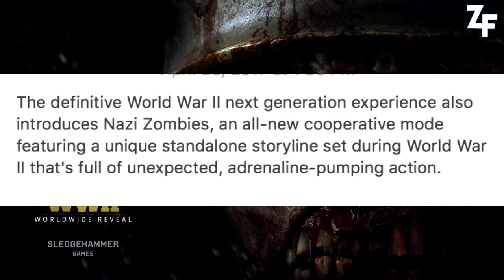[WW2] NAZI ZOMBIES EN APPROCHE !!!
Aujourd'hui,  découverte du prochain callof !!

★ Enjoy, Life Is Just A Game ! ★